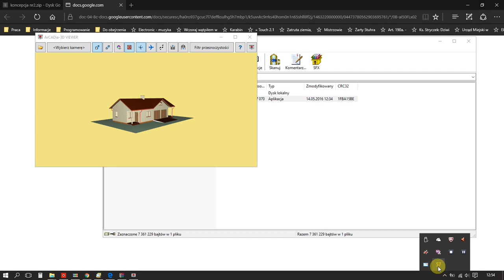ArCADia10 - Przykład uruchomienia prezentacji pobranej z sieci w Windows 10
W tym filmie pokazuje jak pobrać z sieci i uruchomić prezentację 3D zapisaną w programie ArCADia10 w systemie Windows 10. Przykładowa prezentacja znajduje się tutaj